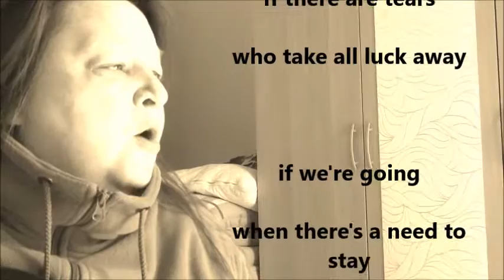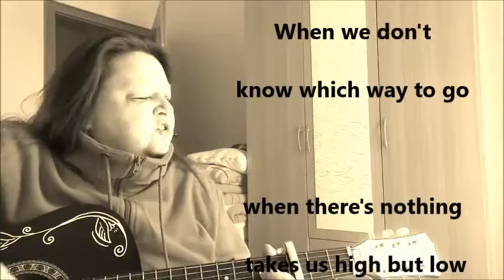Share a moment by Sunny (live)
Eine bessere Aufnahme !

Manchmal fühlen wir uns einfach schlecht - dann ist es wichtig den Fokus auf das Gute und Schöne zu legen, um wieder Kraft zu tanken.  Euch allen viel Glück und  alles Gute auf Eurem Weg !